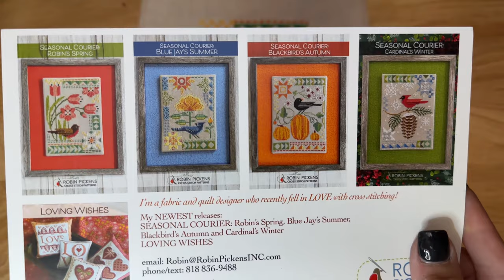Shop Talk with Chantelle - April 10th, 2024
Reviewing the new items introduced and giving sneak peeks for upcoming items including updates to the tote bag and floss organizer.

Amazon Shop
Wool Felt Balls
Finial Dowel Feet
Finishing Tools and Supplies

*** Pip and Chip Annie's Keepers Vinyl Labels

The colors that I painted the Seasonings charm in are:
Daisy = Petticoat Pink & Kissing Booth
Acorn = Summer Crush, Weathered Wood & Sandy Blonde
Snowflake = Bead Board & Seaglass
Sunshine = Bead Board & Queen Bee